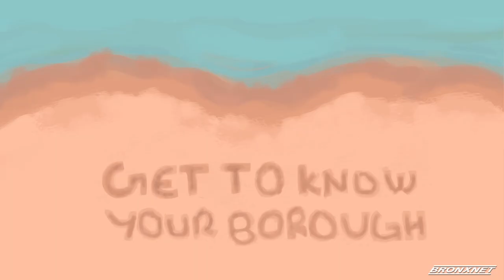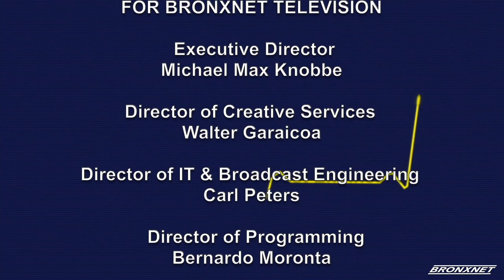Public Health America with Dr. William Latimer: Dr. Anna Bershteyn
Dr. William Latimer speaks with Dr. Anna Bershteyn, PhD, Assistant Professor in the Department of Population Health at NYU Grossman School of Medicine. She discusses the COVID pandemic then and now, her personal journey as an immigrant to the U.S.,  and how her love of science and math and support she received from her parents and college mentors helped her to chart a course as a successful academic at a major research institution.